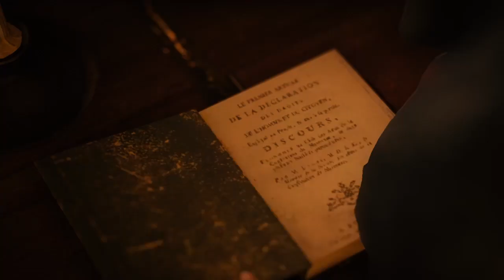Assassins Creed Unity Blind Lets Play Part 13